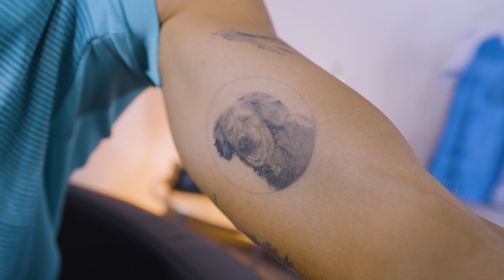Extra Time with Lo - Episode 2 ft. Florian Valot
Welcome back for the second episode of Extra Time with Lo where Lauren Markwith is joined by Florian Valot. Follow along as we get an inside look at our French midfielder!